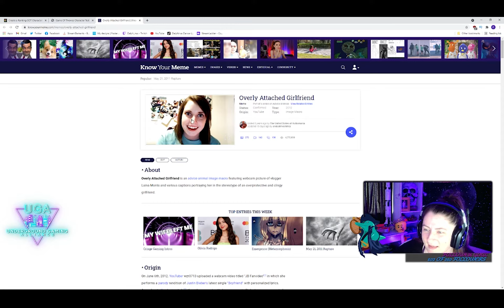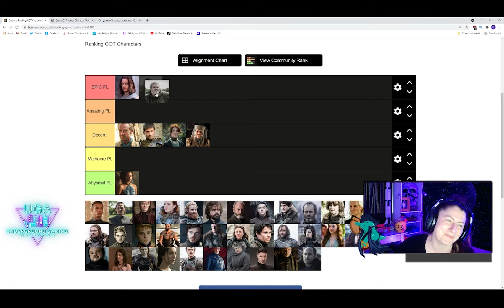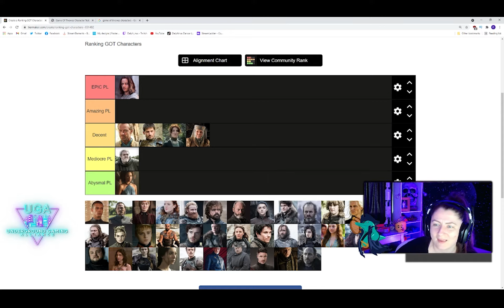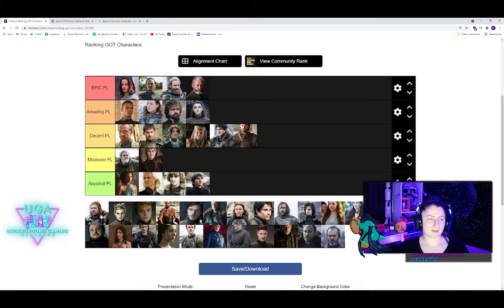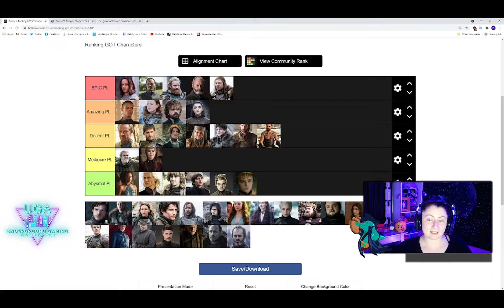Games of Thrones Character Tier Ranking - from EPIC to ABYSMAL Pirate Legends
This is a showcase of how Games of Thrones characters would rank when comparing them to Pirates Legends using a tier ranking system that goes from  EPIC to ABYSMAL

After being clickbaited the other day by HBO's Offical Trailer - Jon Snow. It gave me a thought - who would make the best Pirate Legends out of the Game of Thrones characterst? Who would you want to have on your crew in Sea of Thieves.

I conducted a ranking system with my community over on Twitch and I wanted to share with you all YouTube for us all to join in on the conversation and have some fun together as I had an absoulte blast doing this.  This is a longer form version then the short that was previously made.

0.00 - Intro
2.21 - Jaquen
2.41 - Jamie
3.06 - Hodor
4.15 - Grey Worm
4.30 - Cersei
6.05 - Arya
6.30 - Ned
7.44 - Drogo

I just want to say a massive thank you to the Dolphin Dancer community for getting involved with this you are ALL awesome.